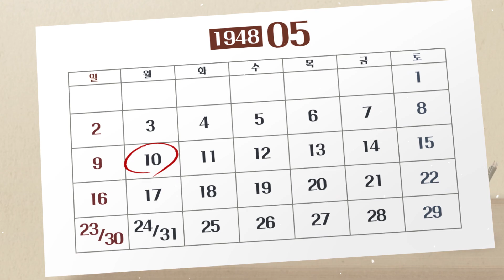오늘113_5 · 10총선거 ｜ 큰★별쌤의 오늘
세계 여러나라의
참정권 획득 노력은 오랜기간 이어졌습니다.

그에 비해
우리나라는 비교적 짧은 시간 내에
보통선거가 치러지는데요.

제헌 국회의원을 선출하기 위한
우리나라 최초의 보통선거가 있었던
오늘은 5월 10일입니다.